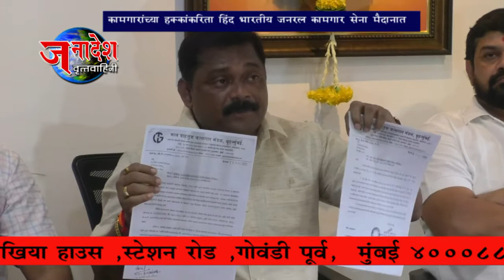NEWS 27 08 2021 माथाडी कामगारांच्या न्याय हक्काकरिता हिंद भारतीय जनरल कामगार सेनेचा लढा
नवी मुंबई - टोळी क्रमांक ३२११ ला काम करण्यापासून रोखण्याऱ्या तुर्भे पोलीस ठाणे वरिष्ठ पोलीस निरीक्षका विरोधात शिवसेना प्रणित हिंद भारतीय जनरल कामगार सेनाचा लढा .